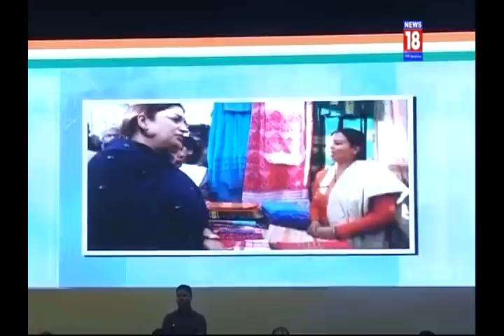BIJAYA RAKHI CM